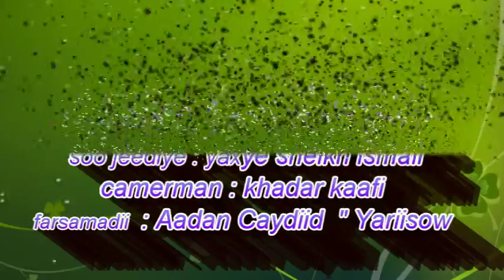barnaamijkii Tibaax Maxamed Sidiiq Dhame